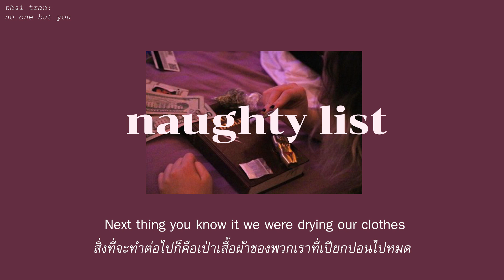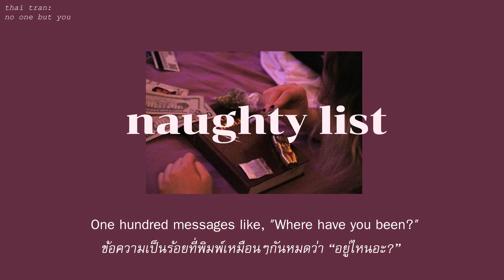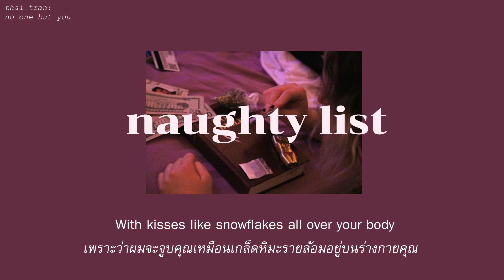(THAISUB) Naughty List - Liam Payne, Dixie D’Amelio แปลเพลง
this song for those people who want to be in naughty list :-p